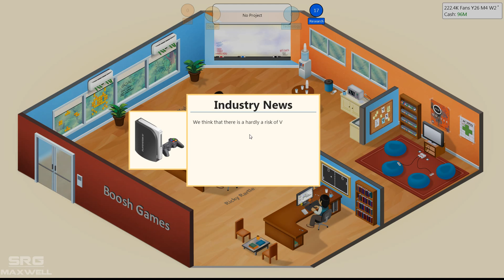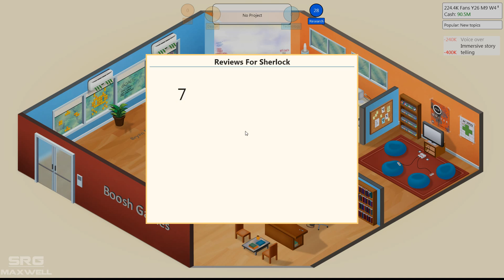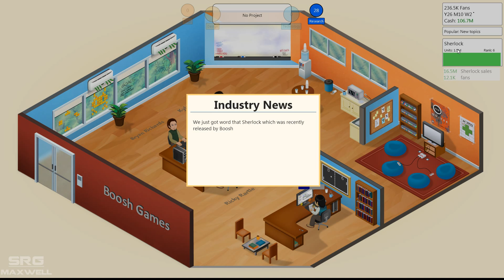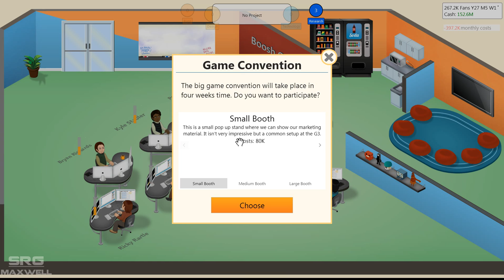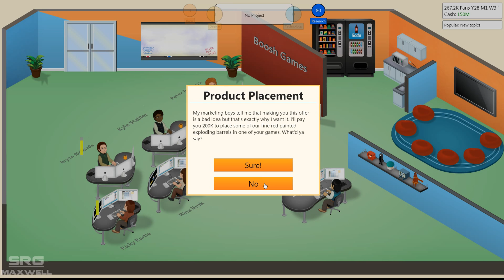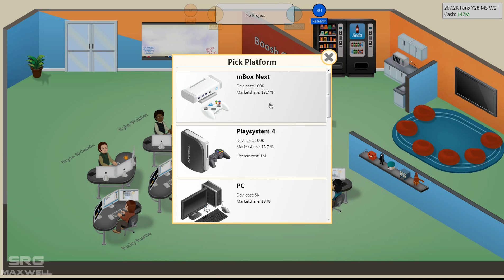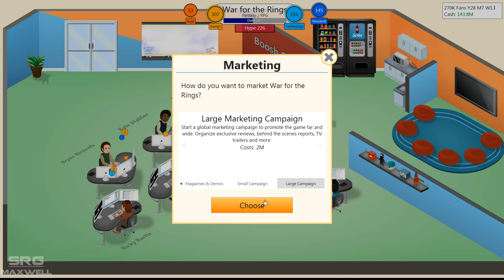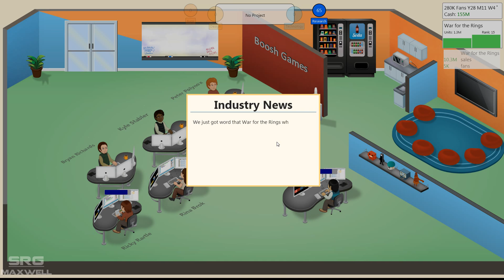Maxwell Plays Game Dev Tycoon #10